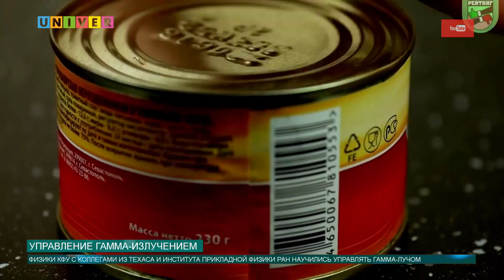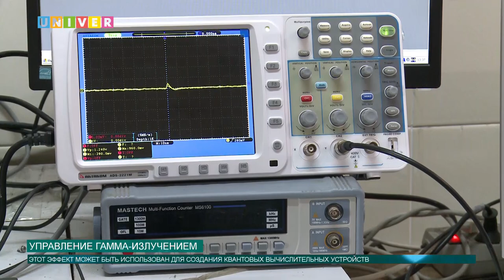УПРАВЛЕНИЕ ГАММА ИЗЛУЧЕНИЕМ